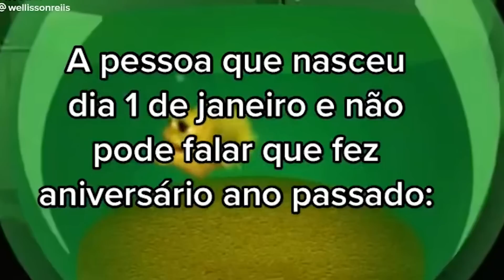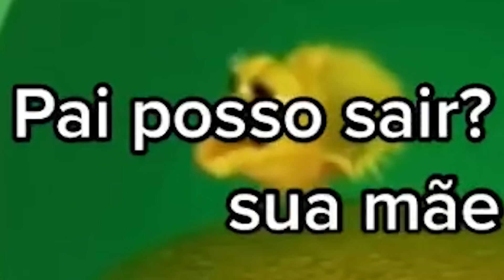Meu deus, meu senhor, me ajuda, por favor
Não aguento mais o meme do peixe amarelo cantando meu deus meu senhor me ajuda por favor